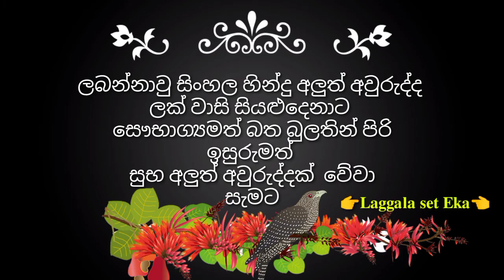සිංහල හින්දු සුභ අලුත් අවුරුද්දක් වේවා